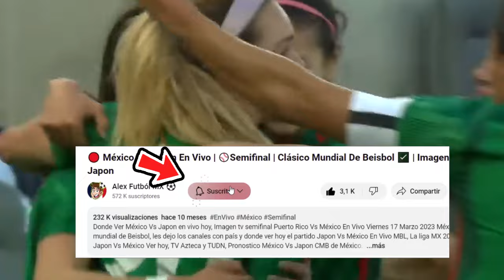🔴 En Vivo: Mexico Femenil Vs Canada La Final |✅Copa Oro W | Marca Claro | Mexico Fem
Donde Ver mexico femenil vs canada femenil en vivo hoy, el miércoles 6 de marzo. Donde ver mexico vs canada Copa Oro w 2024, en que canal ver, hora, día, en vivo la final  cuando juega mexico vs canada, en vivo Copa Oro w, mexico vs canada femenil, memes previas al partido, a que hora juega mexico vs canada, en vivo, mexico vs republica dominicana, Copa Oro Femenina.

cuando juega mexico femenil vs canada en vivo Donde ver mexico femenil vs canada En Vivo el miércoles 6 de marzo. mexico femenil vs canada les dejo los canales con país y donde ver hoy el partido mexico femenil vs canada En Vivo, Copa Oro w 2024, mexico femenil vs canada, Pronostico mexico femenil vs canada Copa Oro w.